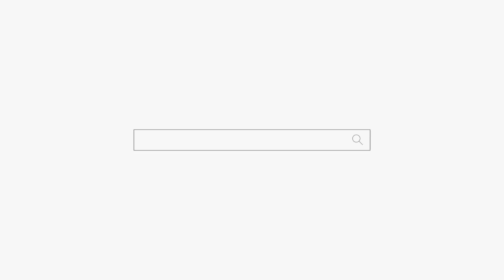미스트롯 가수로 유명한?? 용군TV 무당 동대문점집 강남점집 연화궁 설화궁주